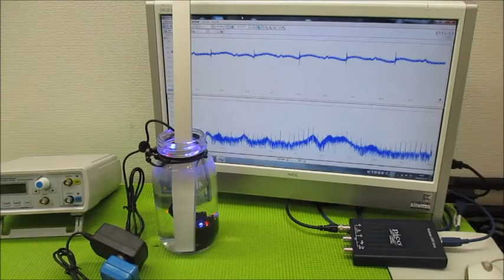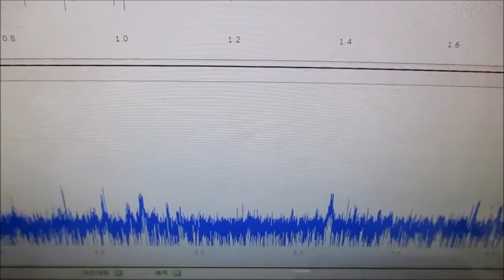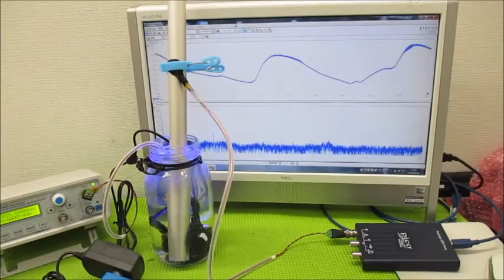メガヘルツの超音波発振制御プローブを利用した実験動画